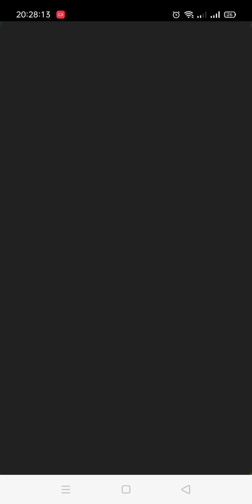JAWABAN SHOPEE TEBAK KATA LEVEL 1-20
Tebak kata
Mengasah otak
logika
teliti
cermat
cerdas
mengisi waktu luang
game
hiburan